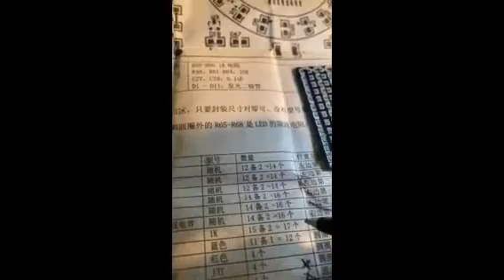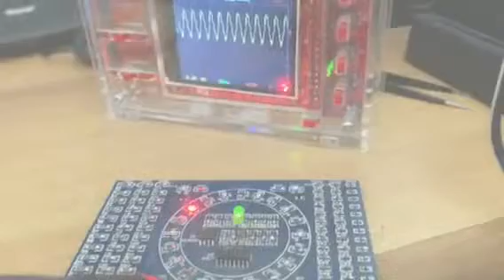SMD Soldering practice board